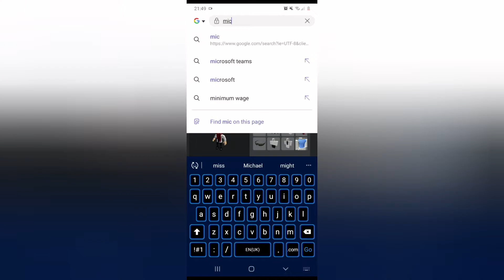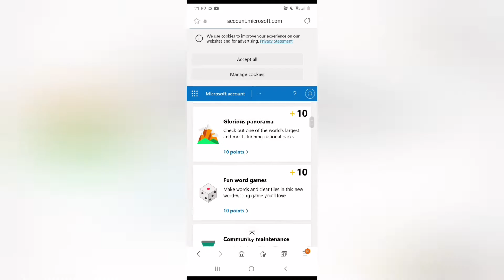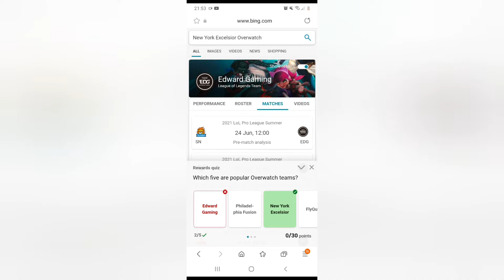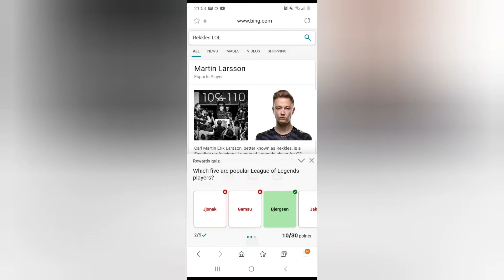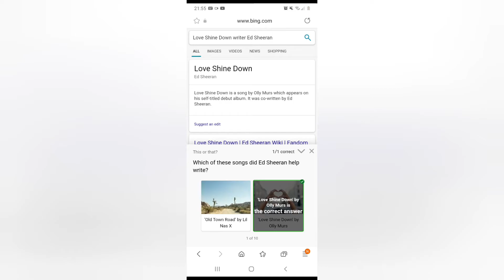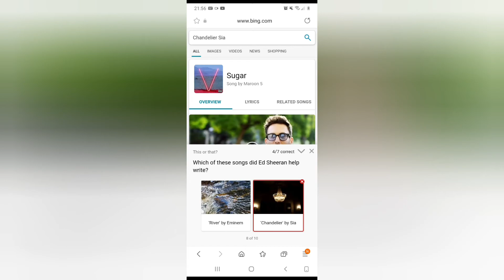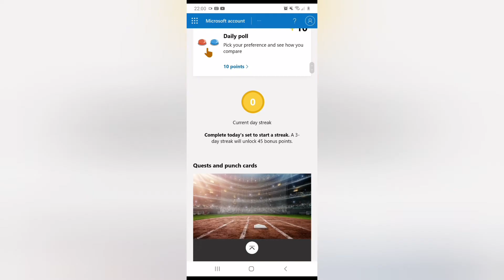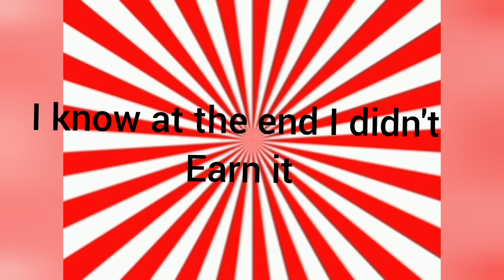HOW TO GET FREE ROBUX 2021!!!(Roblox)